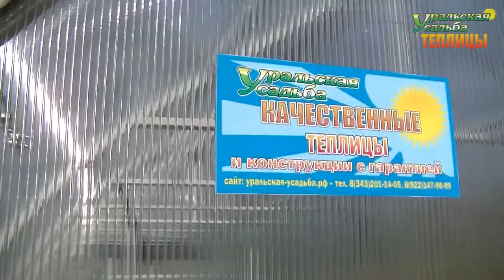ТЕПЛИЦА КАПЕЛЬКА. МОНТАЖ ТЕПЛИЦЫ КАПЕЛЬКА. СБОРКА ТЕПЛИЦЫ ИЗ ПОЛИКАРБОНАТА. ТЕПЛИЦЫ ПОД СНЕГОМ.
Очень надежная и крепкая теплица. Форма просто блеск.
Основные преимущества теплицы «Капелька 3М Крепыш Полимер»:
1) Форма каплевидная, не задерживается снег!
2) Особо усиленный каркас, арки и торцы изготовлены с усилителями из профильной трубы 20х40х1,5мм!
3) Сварка полуавтоматом в среде защитных газов, чистый шов!
4) Снеговая нагрузка от 500кг/м2!
5) Выдерживает любые ветровые нагрузки!
6) Каркас и соединительная часть-прогоны покрашены полимерно порошковой краской в цвет 7035(светло-серый), что гарантирует отсутствие ржавчины и продлевает срок эксплуатации каркаса!
7) Высота 2350мм в коньке!
8) Комплектование коньковой части двойным коньком из оцинкованной стали с подгибом! Дождь ни почем!
9) Фурнитура идет полная в комплекте!  Ничего докупать не надо! Крючки, шпингалеты, ручки кнопки, ручки скобы, петли!
ПОСЕТИТЬ ВЫСТАВКУ ТЕПЛИЦ, ЗАКАЗАТЬ И ПРИОБРЕСТИ ПРОДУКЦИЮ МОЖНО ПО АДРЕСУ:
2) АКСЕССУАРЫ ДЛЯ ТЕПЛИЦ. ГРЯДКИ В ТЕПЛИЦЕ. УПЛОТНИТЕЛЬ ТОРЦЕВОЙ.ОБОГРЕВ ПОЧВЫ. ПОЛИКАРБОНАТ. АВТОМАТИЧЕСКОЕ ПРОВЕТРИВАНИЕ. ДВЕРИ. ФРАМУГИ. ПЕРФОЛЕНТА.
7) ТЕПЛИЦЫ "ДАЧНИК 3М ПОЛИМЕР ЦИНК 20-30". СО СЬЕМНОЙ КРЫШЕЙ И БЕЗ. ФОРМА ДОМИКОМ. ШИРИНА 3 МЕТРА.
8) ТЕПЛИЦЫ "АРОЧНЫЕ 1,5М. 2М. 2,5М. 3М". "АРОЧНАЯ 3М КРЕПЫШ". "ФЕРМЕР 3М". ФЕРМЕР 3М VIP". "АРОЧНАЯ ЭКО". ШИРИНА 1,5-3 МЕТРА. ДЛИНА НЕОГРАНИЧЕННА
11) ТЕПЛИЦЫ КАПЛЕВИДНОЙ И ГОТИЧЕСКОЙ ФОРМЫ: "КАПЕЛЬКА 3М - 2,5М"; "КАПЕЛЬКА VIP"; "КАПЕЛЬКА КРЕПЫШ"; "КАПЕЛЬКА VIP МОНОЛИТ"; "УРАЛЬСКАЯ VIP"; "VICTORY,"